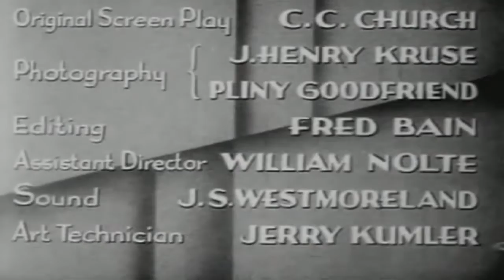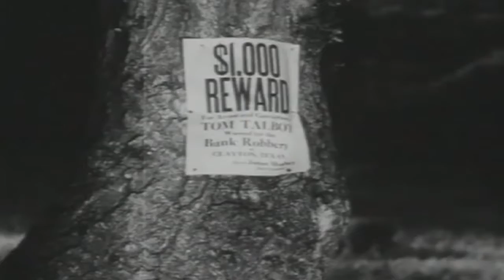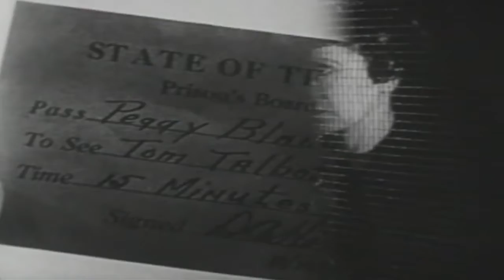The Laramie Kid (1935) | Tom Tyler | Alberta Vaughn | Al Ferguson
The Laramie Kid is a 1935 western directed by Harry S. Webb (Step on It, Port of Hate, The Live Wire).

When Morley has his own bank robbed, Tom tries to break it up. Mistaken for one of the gang, he is caught and sentenced to a chain gang. His girlfriend Peggy then sets out to prove his innocence.

Starring

Tom Tyler (Stagecoach with John Wayne, Clancy of the Mounted, Adventures of Captain Marvel)
Alberta Vaughn (The Adorable Deceiver, The Live Wire, Randy Rides Alone)
Al Ferguson (The Three Musketeers, The Lightning Express, Blazing the Overland Trail)